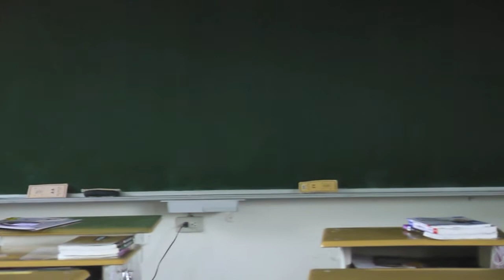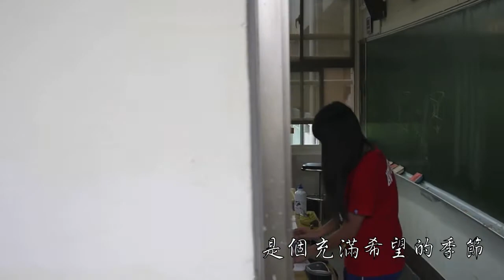臺北市立大直高級中學「第拾貳屆畢業典禮」畢業歌-今年夏天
純屬學生製片，無任何商業用途。
如有侵權，請立即告知，將儘速處理。